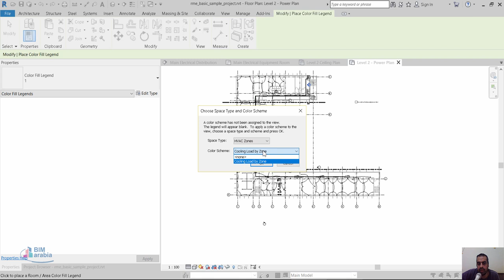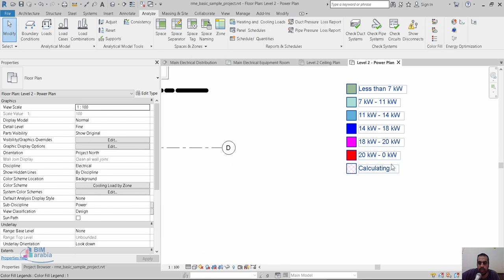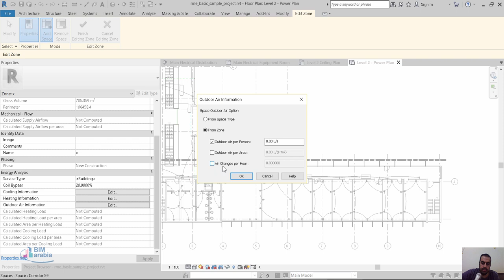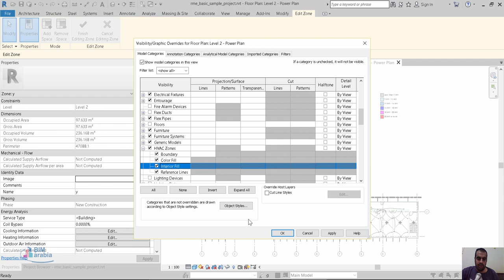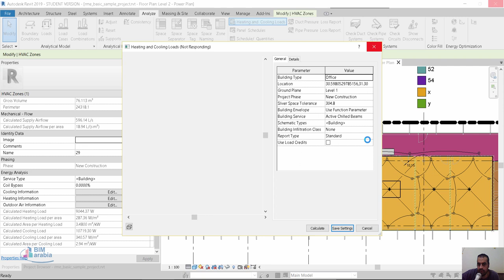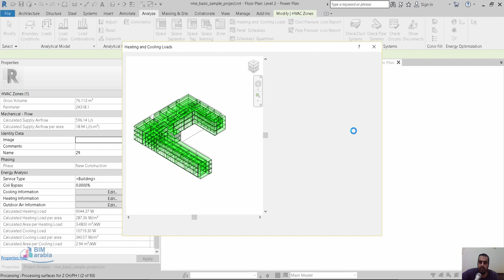Revit hvac zones